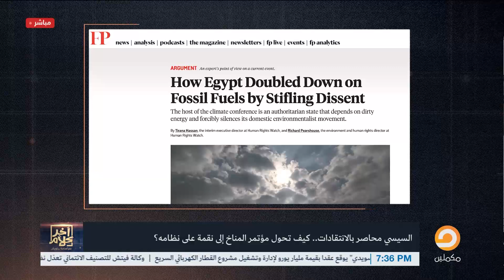كيف تحول مؤتمر المناخ إلى قمة علاء عبدالفتاح..شاهد التفاصيل مع الابحث عبدالرحمن فارس مع أسامة جاويش